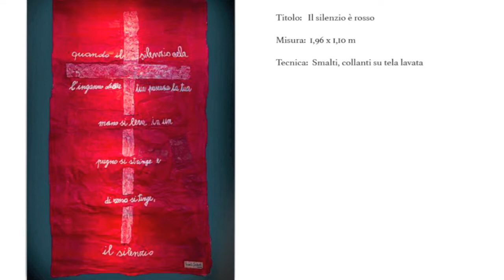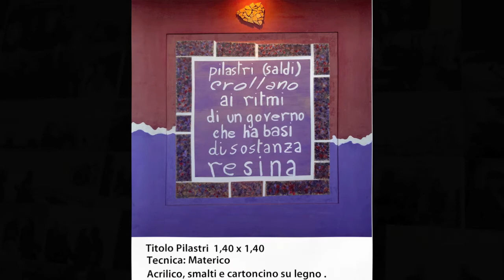VinArte Salerno 4 Artisti in Mostra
VinArte 2018 Salerno - 28 Apr. 6 Giug-. Museo Diocesano Salerno.
Il gusto incontra l'Arte.
  Gli Artisti:  Carmela Forlenza - Emiliano Aiello - Gino Quinto  -
Vito Mercurio- Direttore Artistico Valerio Falcone .